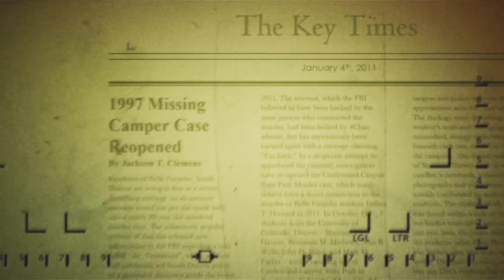"Borrasca V" by C.K Walker (1/5) | CreepyPasta Storytime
Happy New Year. Let's bring in a new year with a continuation to one of the darkest, scariest and most creative creepy pastas I've had the pleasure of working on. "Borrasca" by C.K. Walker is back.

Wanna Join a community of MrCreepyPasta fans?

Epic Gaming and Geeky Items including an EXCLUSIVE T-shirt you can't get anywhere else delivered directly to you every month.

Audio Mastering and Editing: DimensionBucket
UntotenLupus